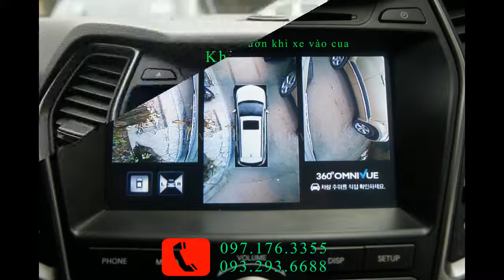Pictures Camera 360 OMNIVUE for SANTAFE 2015